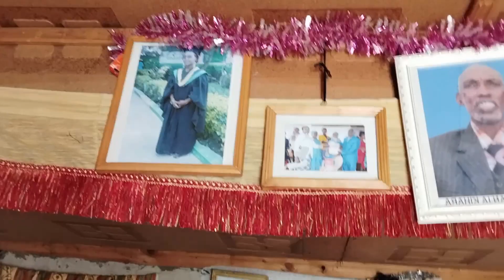Cooking for my family in the village . most delicious meal